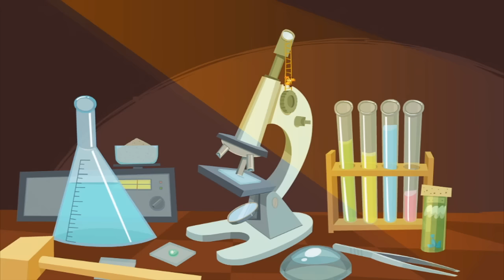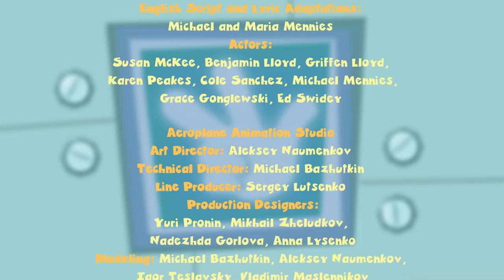The Fixies English ★ The Keyboard - The Catapult - Reflexes - The Baby Monitor | Videos For Kids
Tom Thomas finds that several keys on his keyboard aren’t working. Simka and Nolik investigate and discover it’s the result of Tom Thomas’ habit of eating at his computer.

Fire wants to shoot Nolik out the window and all the way to the Moon using Tom Thomas’ toy catapult. Simka and Papus try to stop their dangerous plan.

Tom Thomas is having no luck teaching Chewsocka how to count. Simka and Nolik figure out a way to get Chewsocka to do just what Tom Thomas wants after learning about reflexes in Fixie School.

Tom Thomas tells the Fixies he has psychic powers that will enable him find where they hide a button while he’s outside the room. What the Fixies don't know is that he’s spying on them with a baby monitor!

Fixiki Full Episodes in English